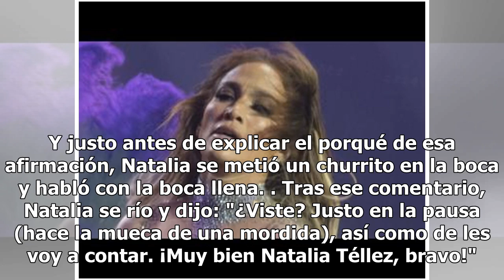Natalia Téllez hace algo asqueroso y Paola Rojas ¡la regaña en vivo!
En el programa de "Netas Divinas", las conductoras tienen una charla tan amena que a veces olvidan que están frente a una cámara y hacen cosas que no deberían. En esta ocasión fue Natalia Téllez quien 'metió la pata', al hacer algo asqueroso. Sin embargo, lo que llamó la atención no fue su acción, s...